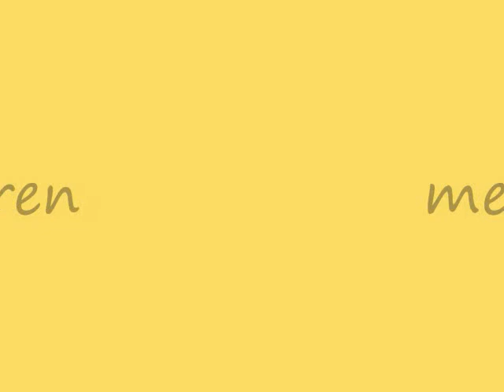black butler character theme songs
this one was fun to make the next one i'll be working on is black butler character theme songs disny